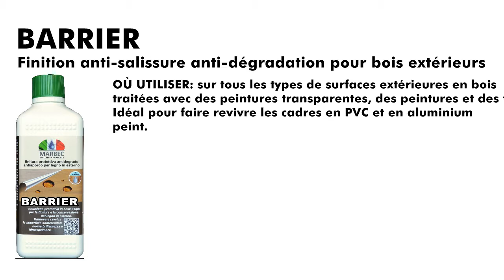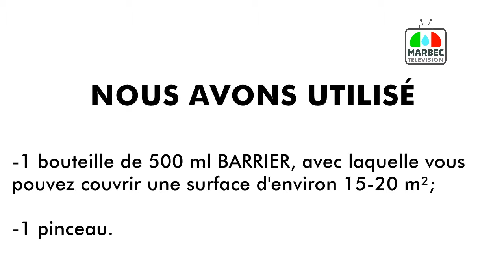Comment prolonger les traitements d'imprégnation à l'huile sur bois extérieurs dans le temps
VIDÉO TUTORIAL Comment prolonger dans le temps et protéger les traitements d'imprégnation des meubles de jardin en bois avec BARRIER (MARBEC)